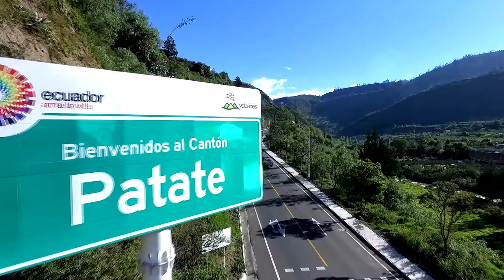Descubre Hosteria Quinlata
QUINLATA HOSTERIA

Un encuentro con la naturaleza

Cuando necesites disfrutar, descanzar, recrearte y respirar aíre puro, convivir con la naturaleza, visita Hostería Quinlata ubicados a 5 minutos de la ciudad de Patate.
Reservaciones: 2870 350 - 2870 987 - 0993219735.
Piscinas Temperadas
Sauna, Turco, Hidromasaje
Karaoke
Bar restaurant
Canchas Deportivas
Juegos Infantiles
Camping
sala de Billar
Salon de Recepciones
Hospedaje

Gaia Films realizó la producción de este video turístico, agradecemos su confianza.